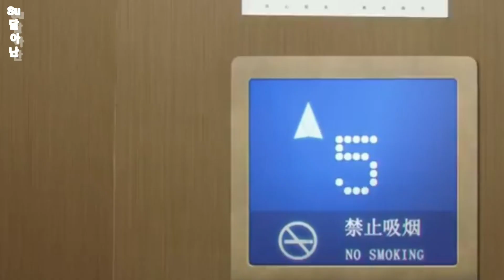Çin Klip // Crush (Uzun Lafın Kısası)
Dizi Adı : Crush

Tür: Romantik, Yaşam, Gençlik, Dram

Crush Konusu:

Nian Qin, görme engelli bir şarkı yazarıdır. Ama o yalnız olmayı seven çok huysuz bir adam. Bir keresinde çocukken bir refah evine yerleştirildi ve babası tarafından terk edildiğini hissetti. Bu nedenle, içinde çok fazla  kırgınlık var. Daha sonra psikoloji öğrencisi olan ve bir yayın istasyonunda yarı zamanlı çalışan Wu Yan ile tanıştı. Wu Yan ilk görüşte ondan etkilendi ama onun en sevdiği şarkı yazarı olduğunu bilmiyordu.

Ardından Wu Yan, stajını yapması için özel bir ihtiyaç okuluna gönderildi. Nian Qin, kör çocuklar için geçici öğretmen olarak çalıştığı için orada tekrar tanıştığı için mutluydu. Onu takip etti ve yavaş yavaş onunla daha fazla zaman geçirdikçe onu daha mutlu bir insan yaptı. Ama geçmişi hâlâ peşini bırakmıyordu ve aile geçmişini onunla hiç paylaşmamıştı. Wu Yan’ın annesi ilişkilerine itiraz edene kadar her şey yolunda gidiyordu ve bu da Nian Qin’in engeli nedeniyle kendini yetersiz ve güvensiz hissetmesine neden oldu.